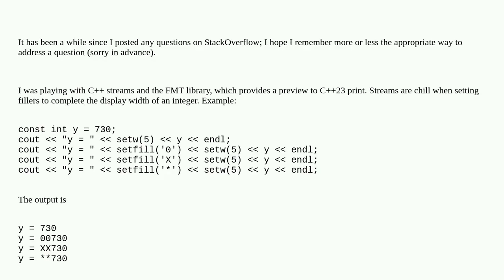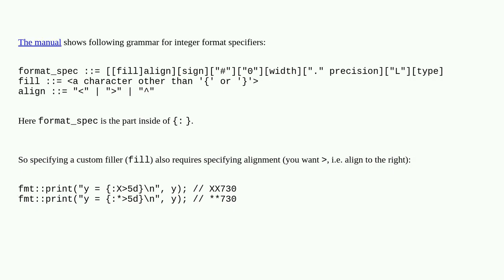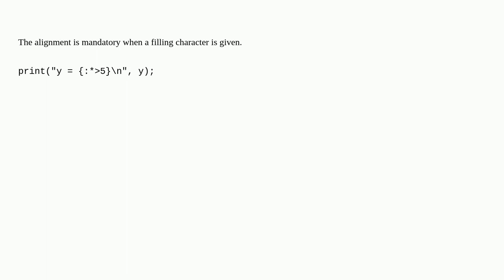Difference between C++ stream and print() - fillers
A special thanks goes out to the community

  c++23 c++ fmt